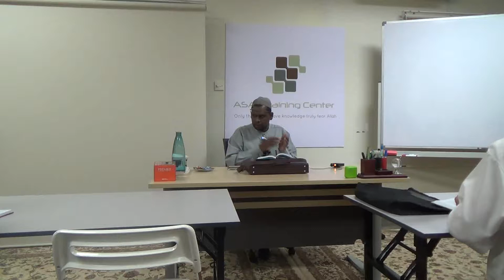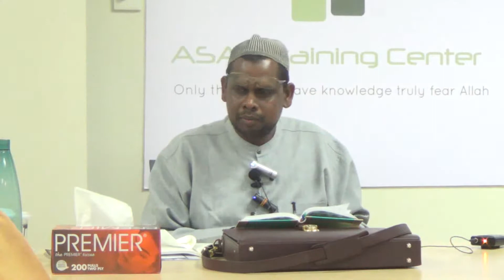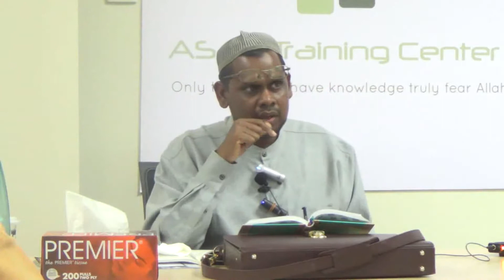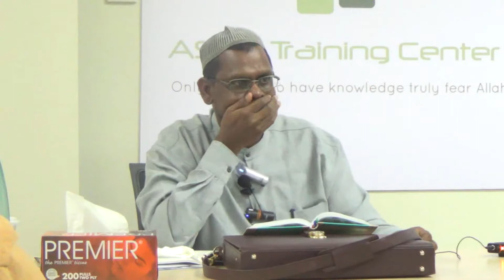[14-05-2017]-Ustaz Halim Hassan-Prinsip Dasar Islam